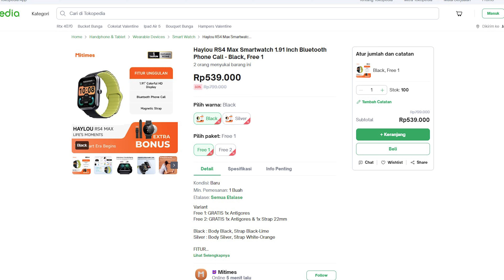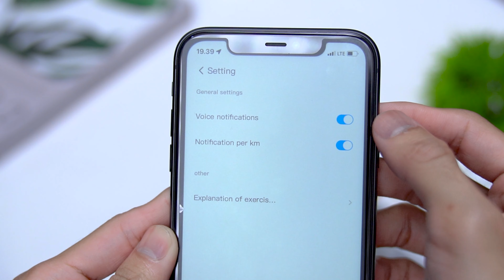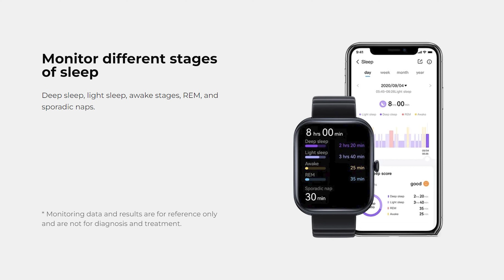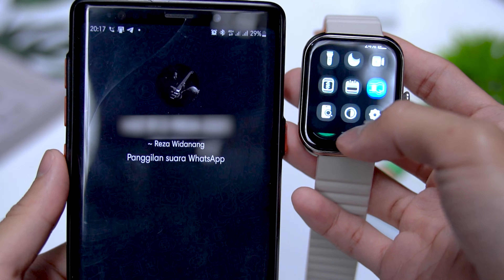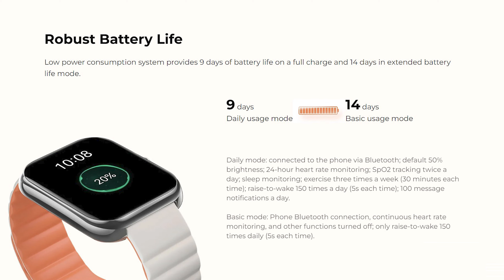Seberapa Maximal Seri RS4 ini? - Review Haylou RS4 Max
Apakah RS4 Max ini merupakan varian paling mentok kanan dari seri RS4 ? Karena dari namanya aja udah serem 'MAX' yang artinya udah mentok rata kanan, tapiii.